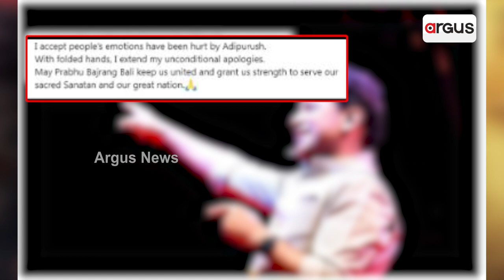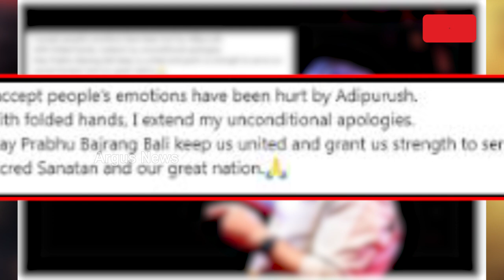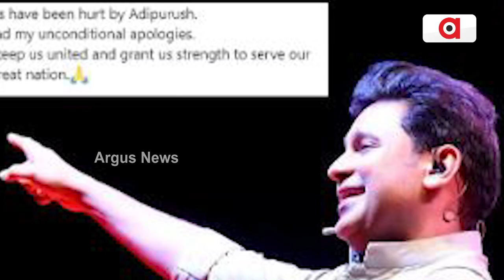'Adipurush' Writer Manoj Muntashir Issues Public Apology